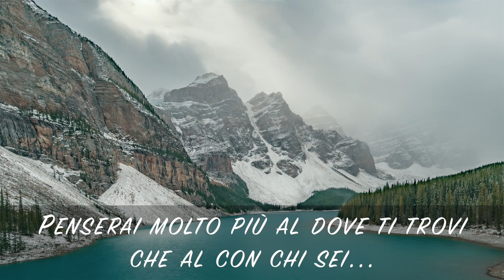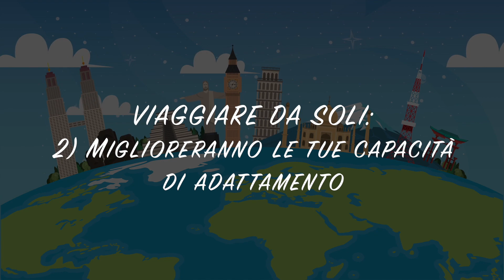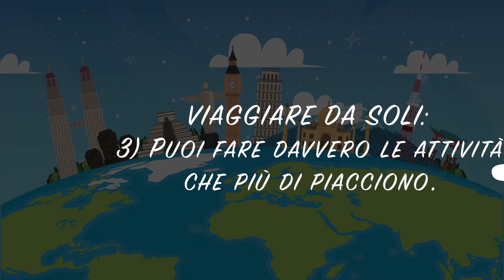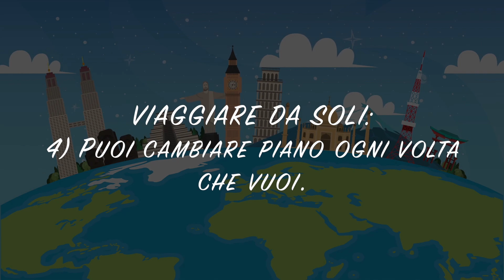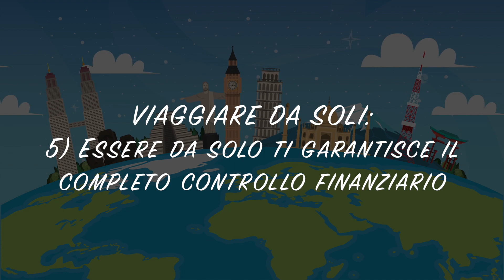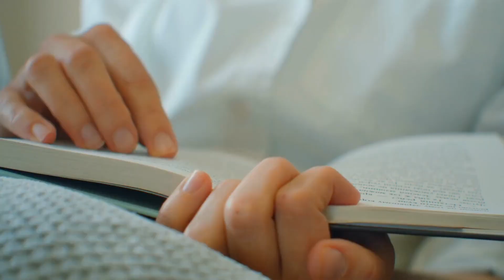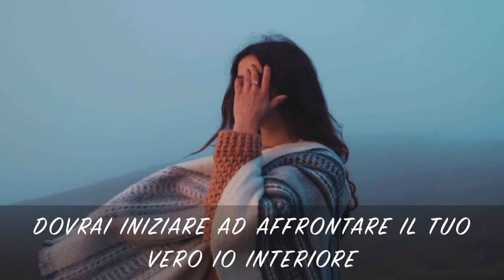Viaggiare da Soli: 10 Ragioni per cui DEVI farlo almeno una volta!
Viaggiare con la famiglia o viaggiare con gli amici può offrirti esperienze, risate e ricordi che porterai con te per tutta la vita. Potresti pensare che viaggiare da soli non potrà mai essere un’esperienza che riesce ad arricchirti al pari dei viaggi fatti in famiglia o con gli amici.

Eppure non è così.

🎁 [CORSO 100% GRATIS] Per Te, Aspirante o Appassionato Viaggiatore che vuoi scoprire come diventare un vero viaggiatore con il corso: "Da Zero a Viaggiatore Esperto".

Molte persone che hanno deciso di vivere in viaggio la loro vita, come li chiamo io i viaggiatori DOC, hanno dei ricordi straordinari durante i propri viaggi in solitaria.

Infatti il giorno in cui questi viaggiatori hanno iniziato il loro primo viaggio da soli, hanno capito che non avrebbero più potuto farne a meno.

Diventa quasi una droga, quindi fai attenzione a continuare a leggere questo articolo perché potresti diventare dipendente dai viaggi in solitaria.

Ecco 10 motivi per cui dovresti viaggiare da solo almeno una volta nella vita.